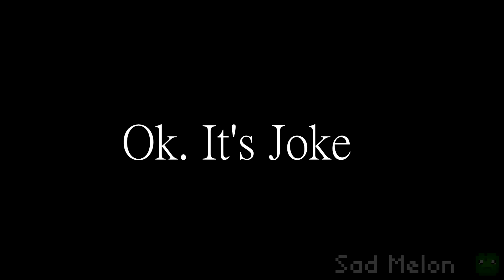How Many Tea Bags are Needed To Brew Tea in Melon Playground😳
Like and write a comment under this video. It makes me happy and inspires me to create new melon playground !

*All Variations in this Video are created by me Sad Melon